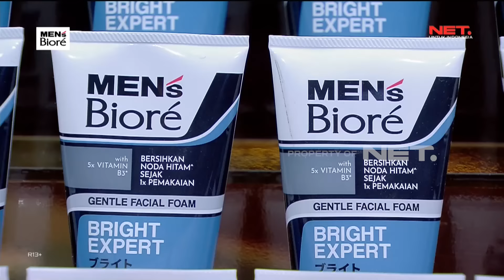REKA ADEGAN NJAN ECA, ECA SALTING (2/4) MHS